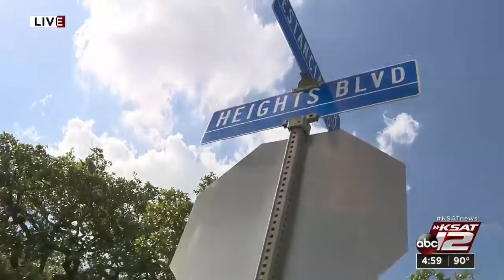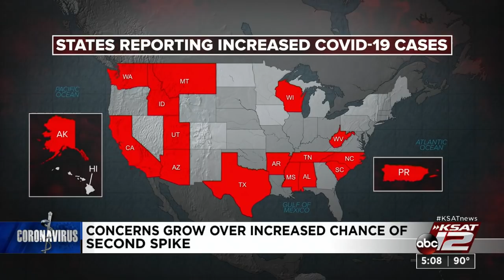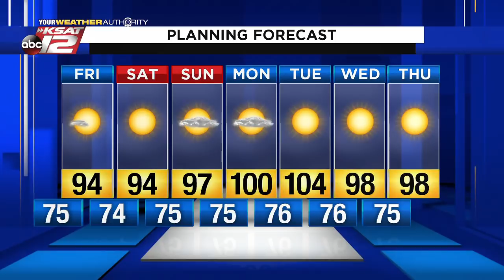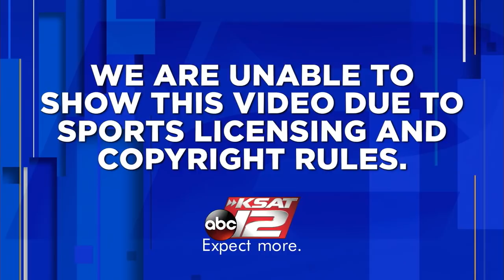KSAT 12 5 O'Clock News : Jun 04, 2020